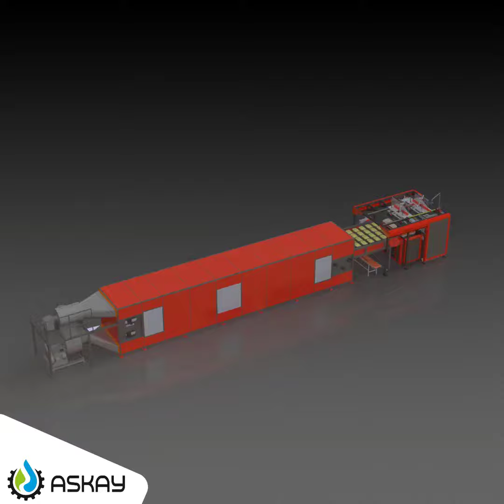semi thermoforming industrial pulping machine, ENERGY-SAVING, / TÜRK PATENT NO: TR2020 22841 Y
semi thermoform AS2000 YTM series viol machine is a pulp molding machine aiming at energy saving, it is a type of machine used in the manufacturing process of viol paper packaging materials.

It is designed to produce molded dough products such as egg trays, fruit trays, industrial trays, medical trays and other similar products.

The machine uses recycled pulp, which is mixed with water as raw material and then molded into the desired shape.

Pulp molding AS2000T machines are an advanced machine with automation software, which also aims at affordable production costs and provides ease of use.

And they are popular because of their ability to produce environmentally friendly and biodegradable products. These machines have been the cause of choice in many industries, including food and beverage, electronics and healthcare.

Egg tray machine is a type of equipment used to produce egg tray or carton from waste paper pulp. It typically follows a four-step process:

1 pulping, 2 molding, pre-drying with 3 thermoforming units, 4 drying ovens and 5 packaging.

yarı thermoform AS2000 YTM serisi viyol makinesi enerji tasarrufu amaçlayan bir hamur kalıplama makinesi’dir , viyol kağıt ambalaj malzemelerinin imalat sürecinde kullanılan bir makine türüdür.

Yumurta tepsileri, meyve tepsileri, endüstriyel viyol, medikal viyol ve benzeri diğer ürünler gibi kalıplanmış hamur ürünleri üretmek için tasarlanmıştır.

Makine, ham madde olarak suyla karıştırılan ve daha sonra istenen şekle kalıplanan geri dönüştürülmüş kağıt hamuru kullanır.

Kağıt hamuru kalıplama AS2000T makineleri, aynı zamanda uygun üretim maliyeti amaçlayan ve kullanım kolaylığı sağlayan otomasyon yazılımlı gelişmiş bir makinedir.

Ve çevre dostu ve biyolojik olarak parçalanabilen ürünler üretme yetenekleri nedeniyle popülerdir. Bu makineler, yiyecek ve içecek, elektronik ve sağlık hizmetleri dahil olmak üzere birçok sektörde tercih sebebi olmuştur.

Yumurta viyol makinesi, atık kağıt hamurundan yumurta viyol ü veya karton üretmek için kullanılan bir ekipman türüdür. Tipik olarak dört aşamalı bir süreci takip eder:

1 hamur haline getirme, 2 kalıplama, 3 thermoform ünitesi ile ön kurutma, 4 kurutma fırını ve 5 paketleme.

semi thermoforming industrial pulping machine, ENERGY-SAVING, / TÜRK PATENT NO: TR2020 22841 Y PATENTLİ ÜRÜN